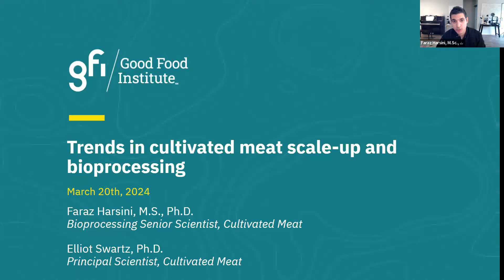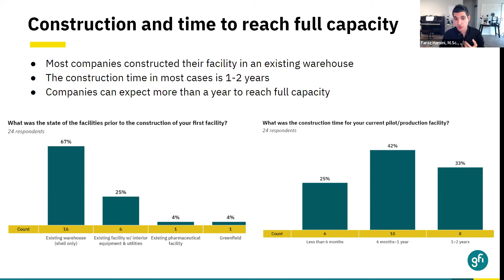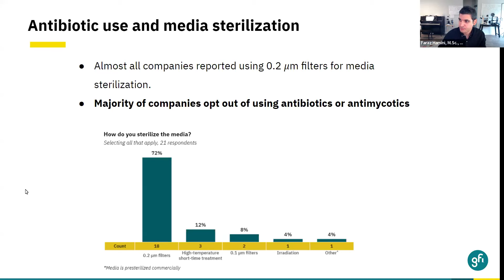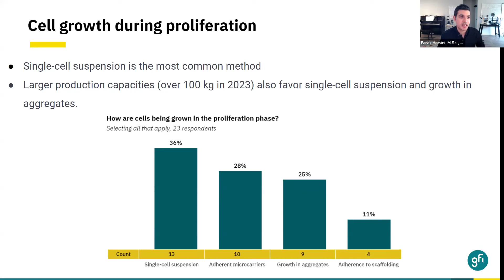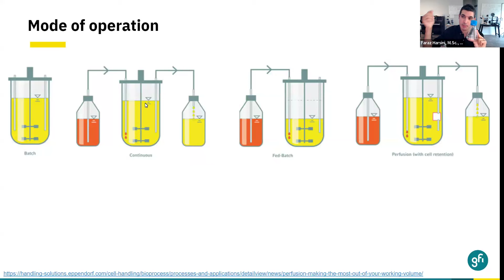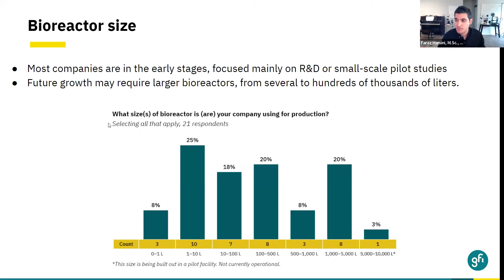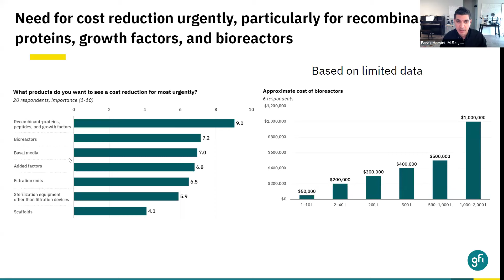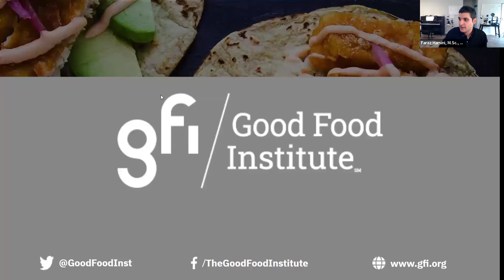Trends in cultivated meat scale-up and bioprocessing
Faraz Harsini, M.Sc., Ph.D.
Senior Scientist, Bioprocessing
The Good Food Institute

This webinar summarizes the results from a survey conducted in early 2023 on 30 cultivated meat companies and suppliers aimed at understanding the current bioprocessing, production capacities, and challenges faced by cultivated meat manufacturers worldwide. It collected information on infrastructure, production capacities, food safety practices, and bioprocessing details at various stages of production. In this presentation, Dr. Faraz Harsini provides an overview of the current and future needs of the cultivated meat industry. He also shares key insights for investors, essential research and development opportunities, and critical considerations for suppliers in this evolving sector.